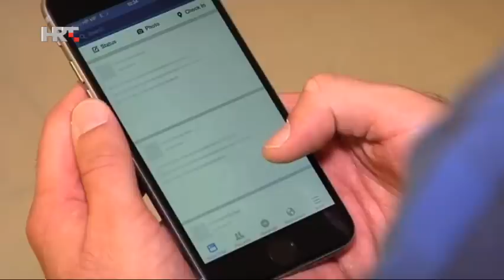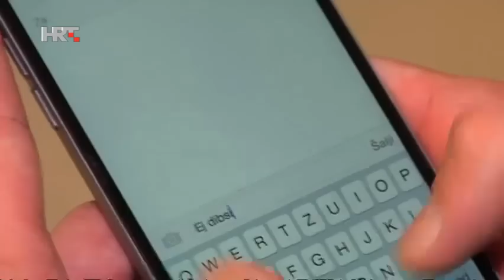Kako izgleda novi Pravilnik o kažnjavanju u školama u praksi - HRT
Od ove godine u ovim školskim klupama vrijede nova pravila. Monika, Nina i Sara učenice su Četvrte gimnazije u Zagrebu, a novi pravilnik prvo je što su dobro proučile.

Ima jako puno nelogičnosti u cijeloj toj situaciji. Mislim da je za neke sitnice, kao prepisivanje i mobitel na satu, izricanje te opomene malo prestrog oblik kažnjavanja, ističe Monika Gorkič.

Smatram da je najbolje to što su se postrožile mjere vezane uz nasilje, pogotovo u školama gdje se nasilje svakodnevno događa, a neke mjere koje se tiču korištenja mobitela na nastavi ili bacanja smeća po školi to je možda malo prestrogo i sumnjam da će se profesori i učenici toga pridržavat, kaže Nina Skočak.

Tako će od sada učenici zbog klađenja, konzumiranja alkohola, marihuane ili drugih vrsta droga ali i zbog širenja neistina i glasina biti kažnjeni ukorom koji, prema mišljenju učenika, neće natjerati ostale učenike da promijene svoj obrazac ponašanja.

Te opomene praktički nama ništa ne znače, neće nam onemogućiti upis na fakultet ili da će nam napisati u životopisu da smo imali opomenu. To je samo za naše školovanje ovdje, objašnjava Sara Štivčević.

Profesori su odmah održali roditeljski sastanak gdje su roditelje ali i učenike upoznali s novim pravilima kojih se svi zajedno moraju pridržavati.

Ovaj pravilnik trebao bi pomoći svim profesorima da jednako reagiraju primijete li neprihvatljivo ponašanje. Upravo zato što je profesor taj koji odlučuje hoće li prijaviti učenika, u školi su skeptični koliko će takav sustav biti održiv ne samo na razini škole nego i cijelog obrazovnog sustava.

Više se bojim da će možda različite osobe različito pristupiti tome. Ukoliko se desi bacanje smeća ili nešto da će netko možda usmeno opomenuti ili usmjeriti da to nije u redu, a netko će možda zapravo krenuti na reagiranje pisanim putem. Zato smatram da je ta dosljednost dosta važna, ističe Sonja Kamčev Baćani, pedagoginja IV. gimnazije.

Monika, Sara i Nina tvrde da bilo kakvo neprihvatljivo ponašanje treba oštro kazniti, pa i nastavom koja umjesto 5 traje 6 dana. One o strožim kaznama ne razmišljaju jer su odlične učenice i znaju da se trud uvijek isplati. No oni učenici koji su za vrijeme nastave ispod školskih klupa pisali poruke i dalje će to činiti jer, kako kažu, novi pravilnik nažalost  ne donosi najvažnije - autoritet profesora.